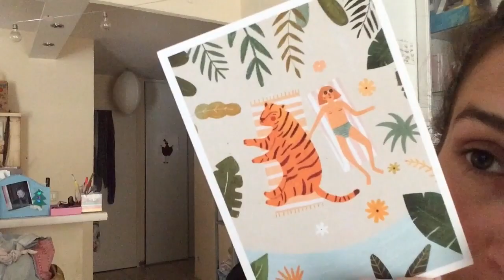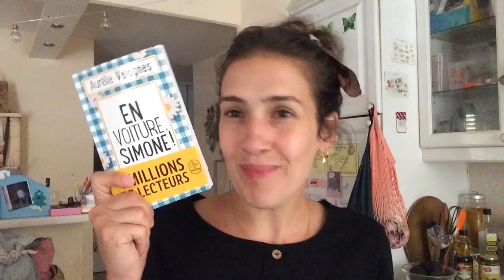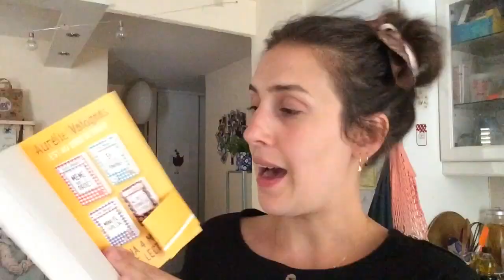💚Ma French Box juillet💚